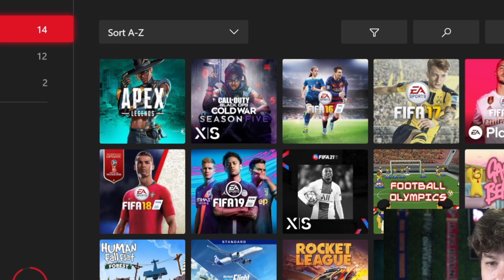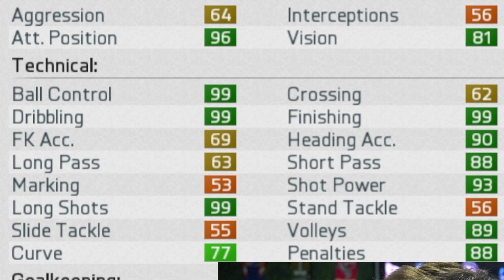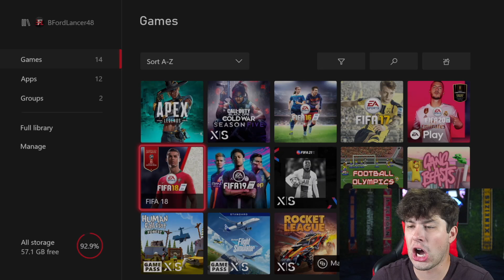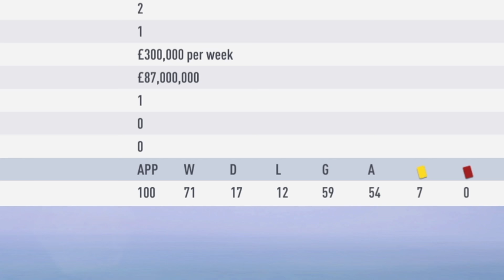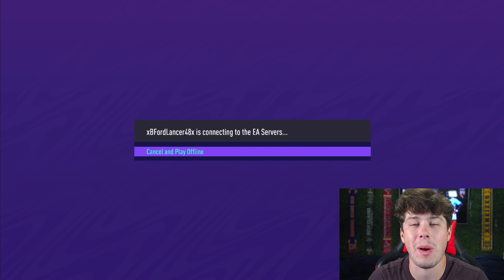I GO BACK to REVISIT *ALL* My Old Career Modes...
►In this FIFA 21 Career Mode video I travel back to FIFA 16, FIFA 17, FIFA 18, FIFA 19, and FIFA 20 to check out my old player career modes and manager career modes.